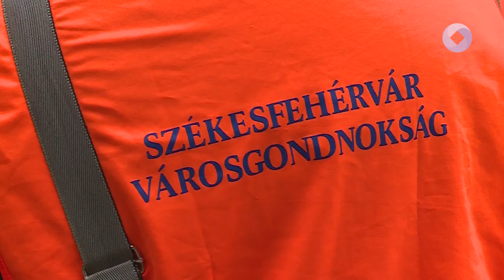Ismét parkőrök lesznek Fehérváron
Újra találkozhatunk parkőrökkel találkozhatunk Székesfehérváron. A szükséges eszközökkel felszerelve egyelőre a város három legfrekventáltabb helyén végzik el feladataikat.